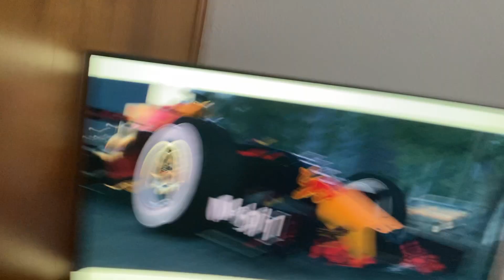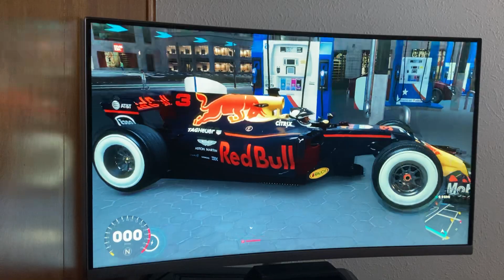Crew 2 road-trip